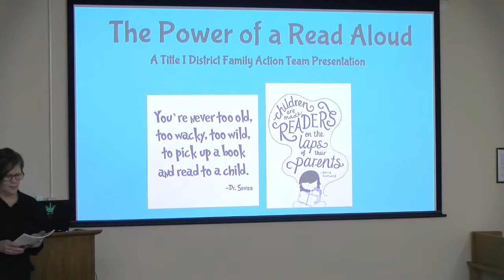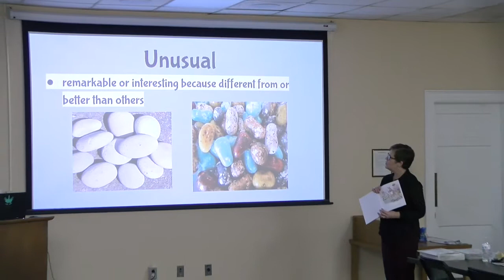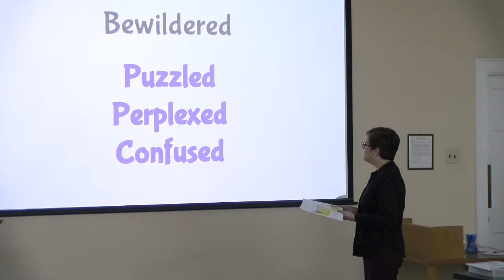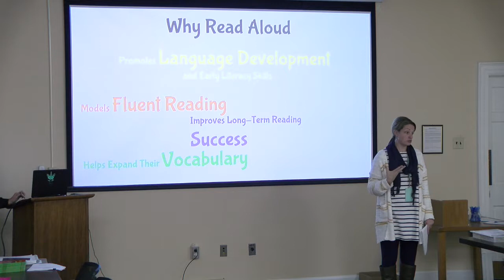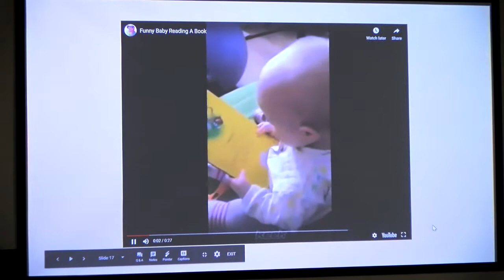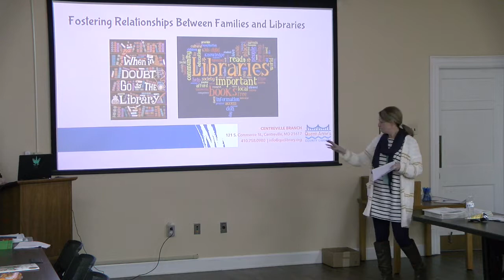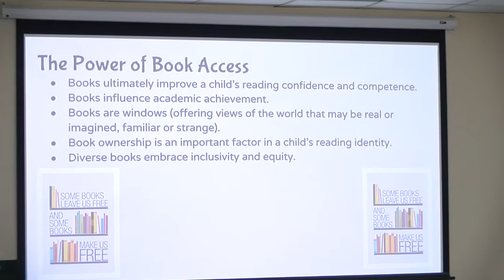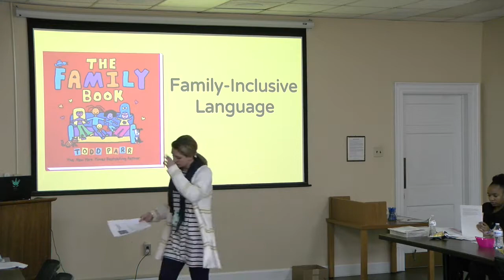Power of a Read Aloud Video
The Power of a Read Aloud: a presentation for teachers and families.